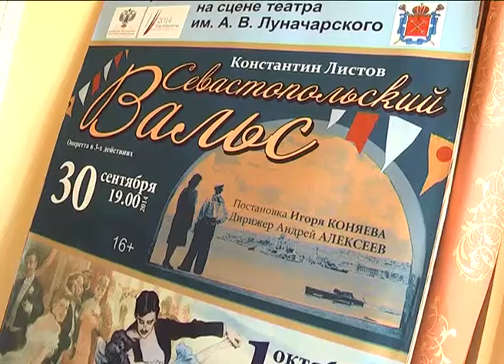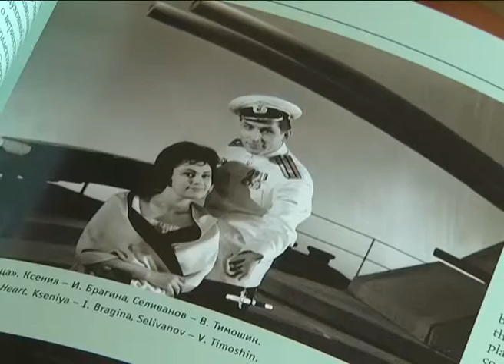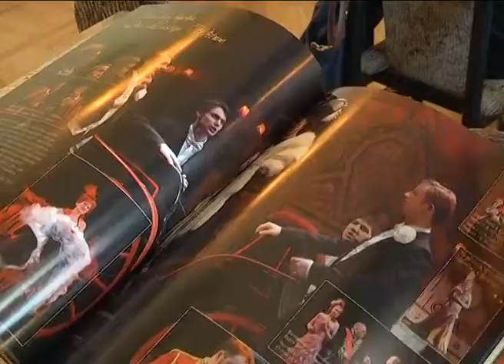30 сентября горожанам впервые представят оперетту «Севастопольский вальс» Константина Листова.